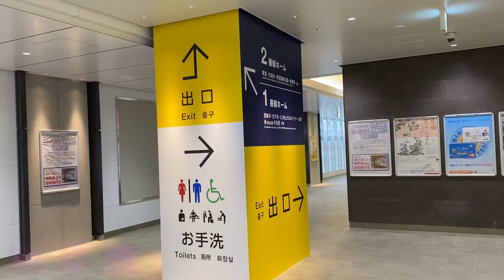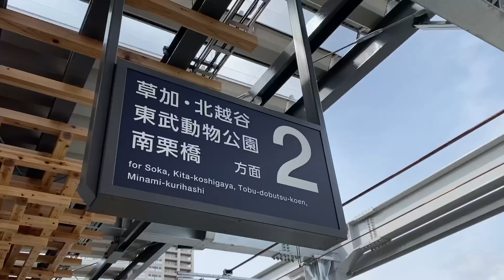【竹ノ塚駅新駅舎】東武鉄道高架化工事